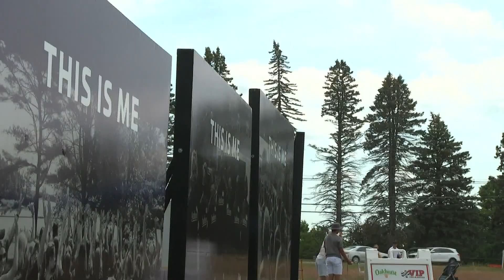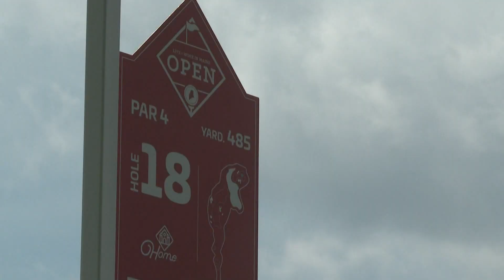Falmouth's 'Live and Work in Maine' golf tournament wraps up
Chad Ramey tapped in this putt to win the first ever Live and Work in Maine Open with a score of 16-under-par.